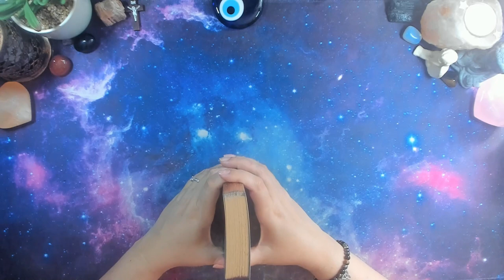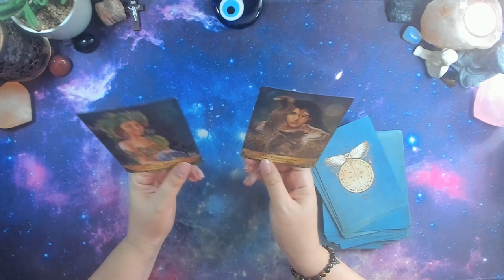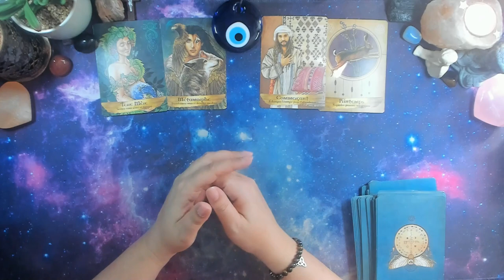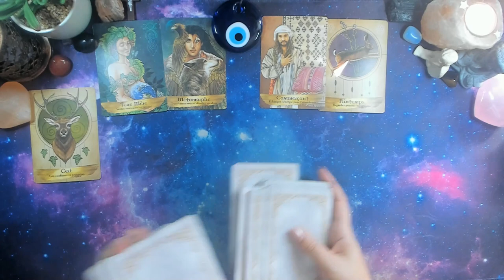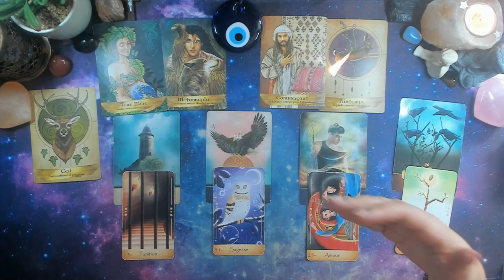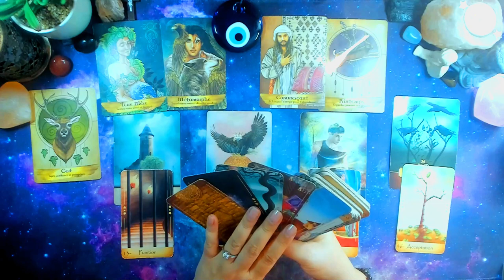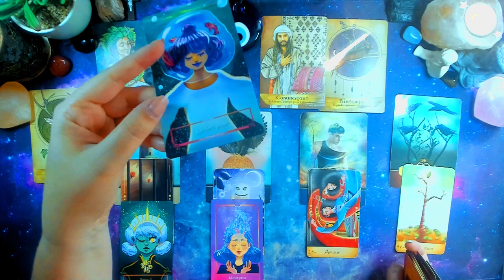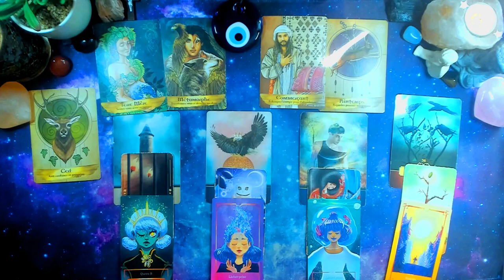🧿CAPRICORNE Guidance du 15 au 31 Octobre 😇 Une grande métamorphose ...